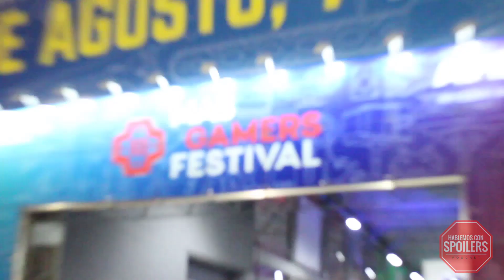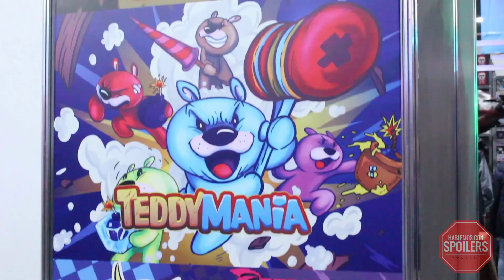Recorrido rápido por el Mas Gamer Festival XII 2018